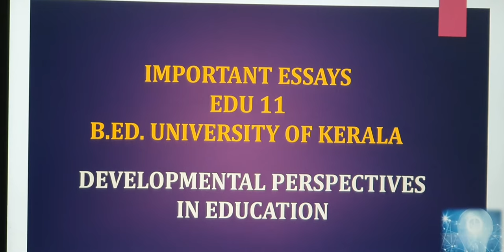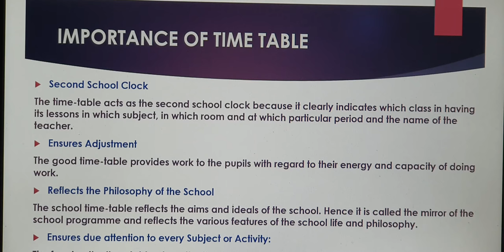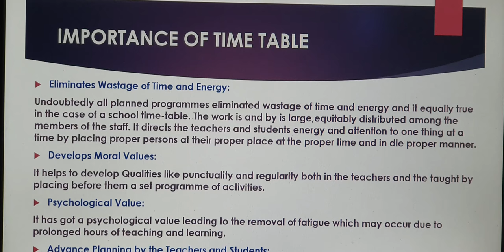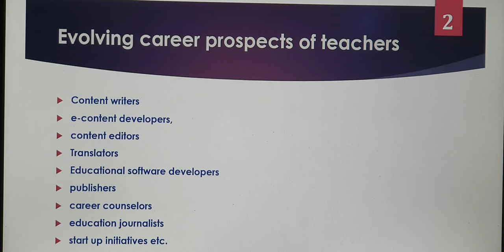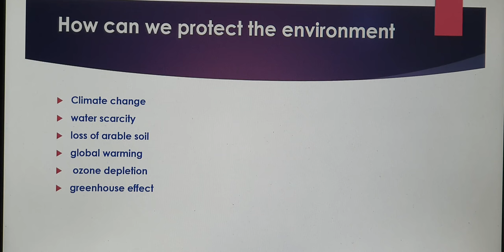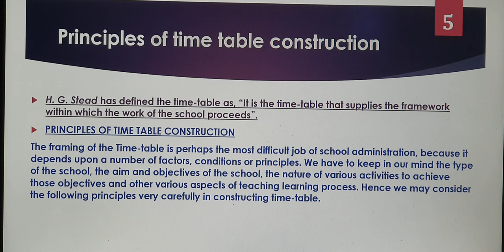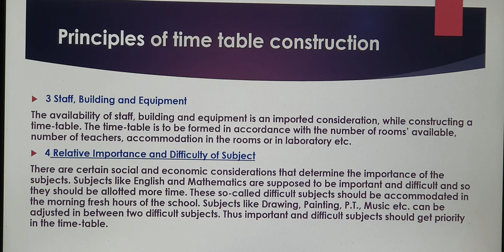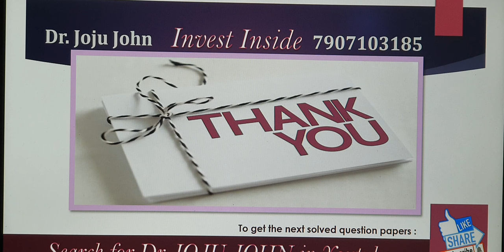IMPORTANT ESSAYS FOR BEd EXAMINATION